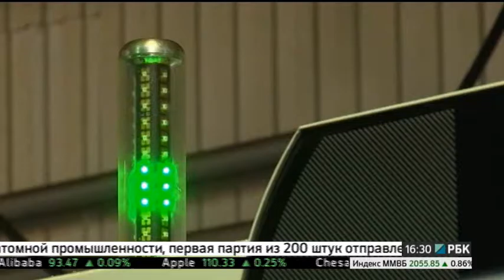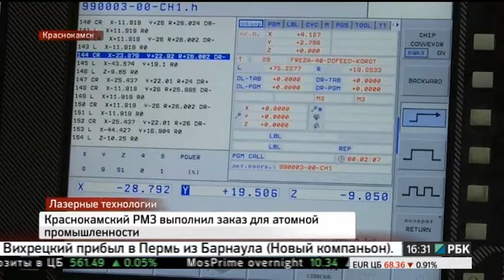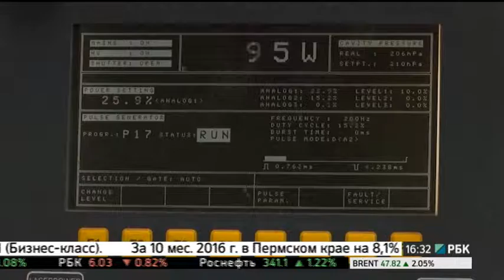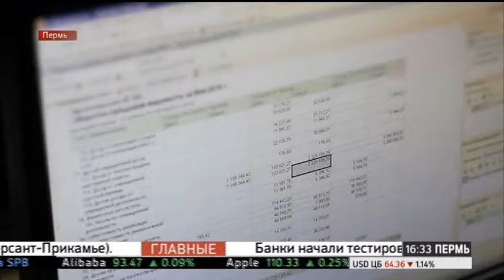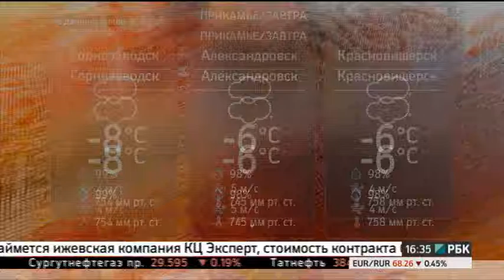НОВОСТИ ПРИКАМЬЯ 21.11.16 16-30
Темы выпуска:
- Пермьстат оценил проседание жилищного строительства всего в 3%.
- Первая партия деталей для атомной промышленности от Краснокамского РМЗ отправлена заказчику.
- Количество зарегистрированных аудиторских фирм в Пермском крае может уменьшиться на 20%.